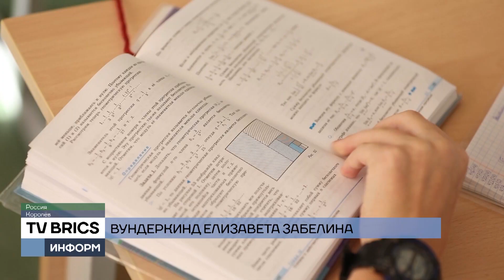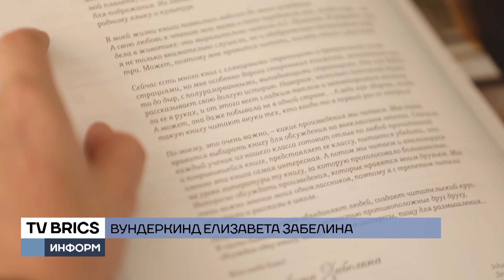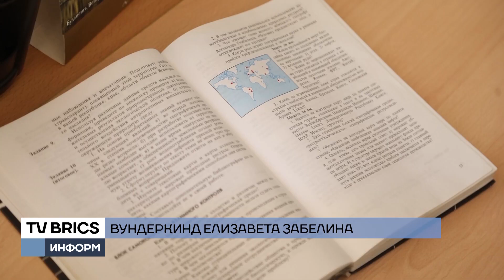Вундеркинд Елизавета Забелина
Чтобы перечислить ВСЕ награды и достижения этой девочки, вряд ли хватит времени и целого выпуска новостей. Впрочем, «звездной болезни» у восходящей «звезды» российской науки Лизы Забелиной нет. Даже притом, что выпускница образовательного центра «Сириус» работает над проектами, в буквальном смысле, вселенского масштаба. Один из них – «Концепция пилотируемого космического комплекса для освоения Марса».